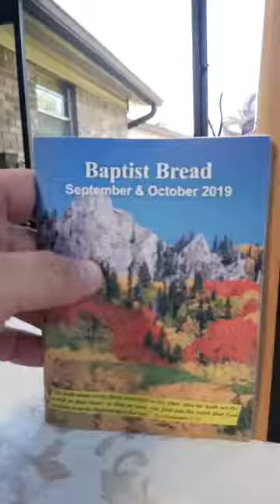Baptist bread devotional topic: The Work Of His Hands